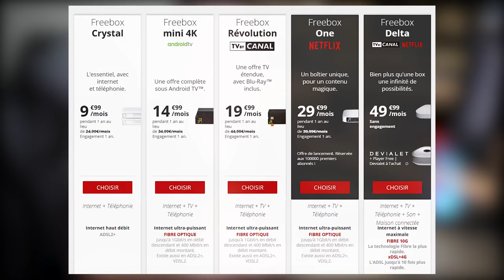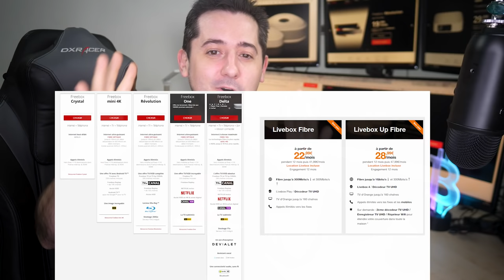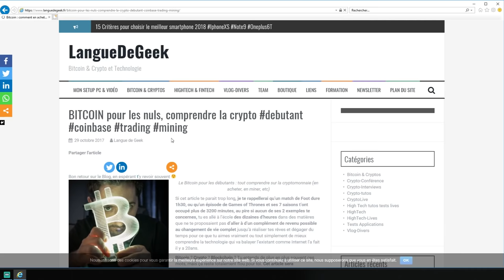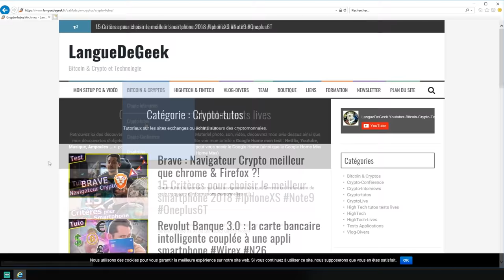Freebox Delta V7 et One : Les meilleures Box Internet au prix fort !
La Freebox V7 Delta vaut elle son prix face aux offres livebox4 bbox et sfrbox ?

► Ma Boutique Amazon ✅

📌Contact Commercial vidéo Youtube (votre chaîne ou la mienne)